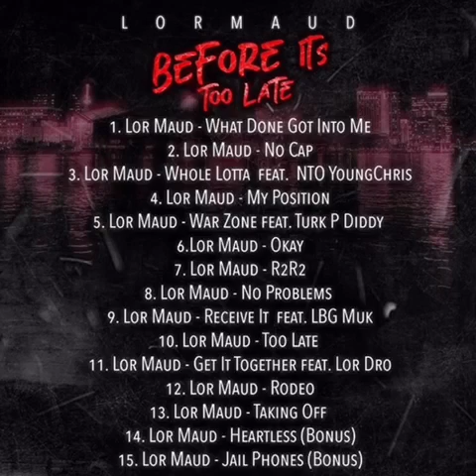Lor Maud - Heartless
One of 15 Songs Off Of Lor Maud’s New Project “Before It’s Too Late” The project can be found on all major music platforms world wide.  Check out Unsigned  Baltimore Maryland artist Lor  Maud’s other music as well and follow the artist social media to stay in tune !!